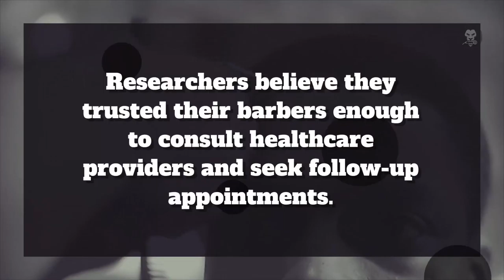How Going To Barbershop Has Become A Lifesaver For African American Men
A new study conducted by The New England Journal of medicine has revealed some interesting results about the barbershop, and just how important it is to African-American men.